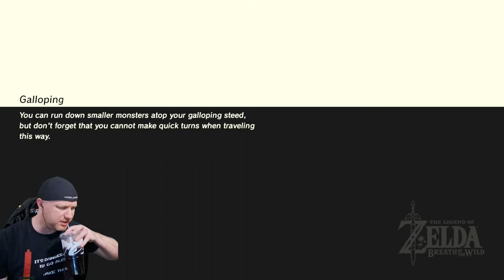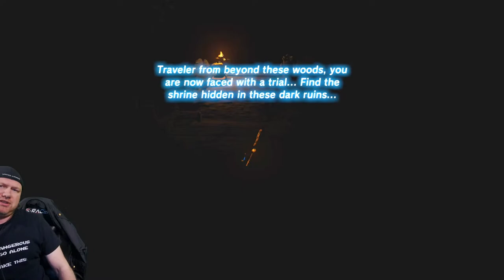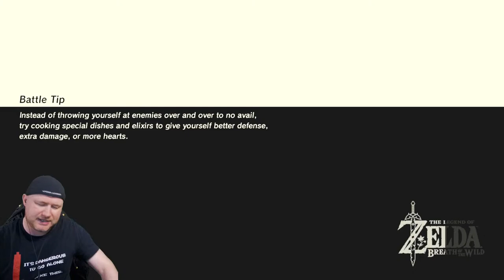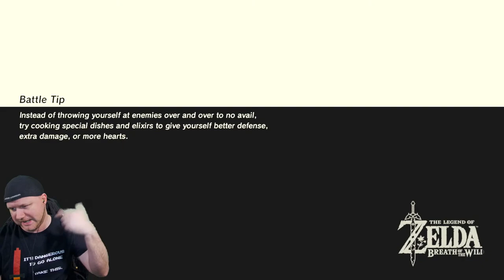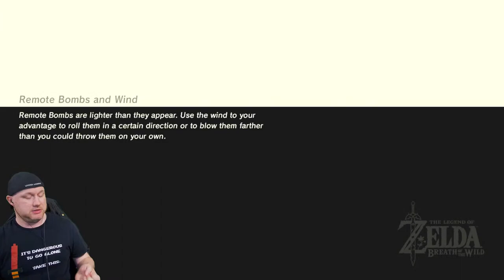THE LEGEND OF ZELDA: BREATH OF THE WILD | First Playthrough Nintendo Switch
I've heard great things about Zelda: Breath of the Wild. Many people even claim it to be the best game in the series. I haven't had a chance to play it until now and I'm really excited to see this one! Huge thank you to Jason (Cat Stuff Nerd Stuff) for kindly donating to get this one!